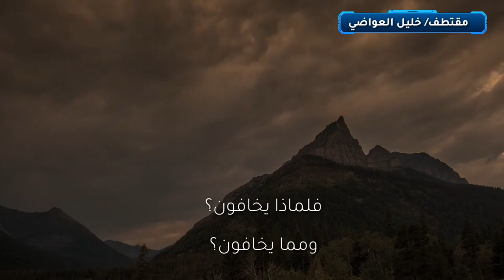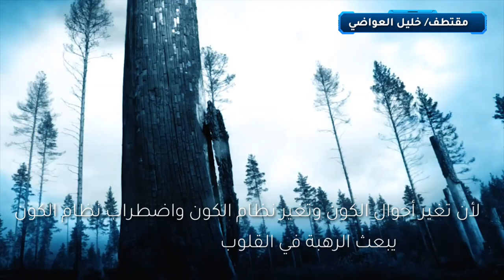هطول المطر بين الفرح والخوف مقطع جميل للأخ الفاضل / خليل العواضي